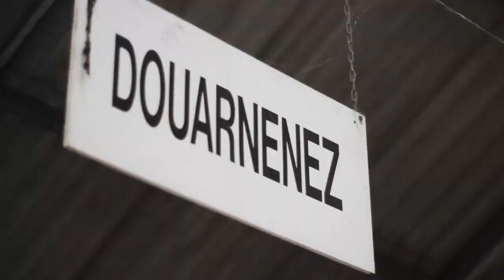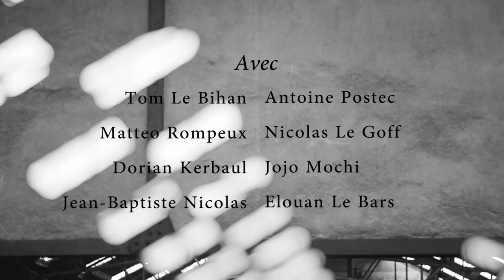Le Ghetto Breton - Ponceur de Menhirs X TLP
Le Ghetto Breton, garanti 100 % pur beurre !

Nous avons ridé avec les gars de Ponceur de Menhirs dans leur ghetto park, pour une session bien sympa. Voilà la vidéo filmée durant cette journée, j'espère que vous l'apprécierez.